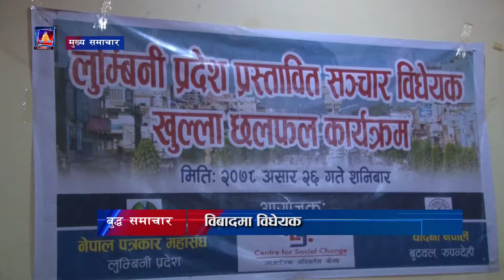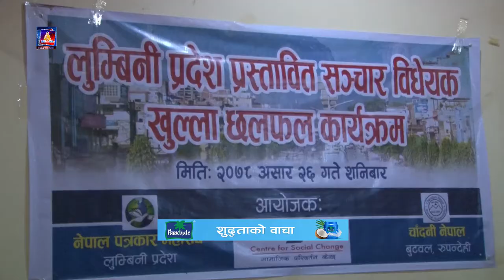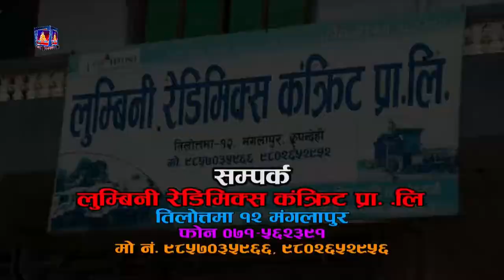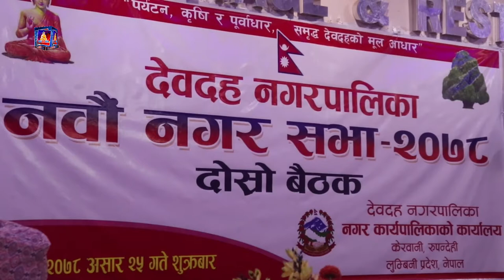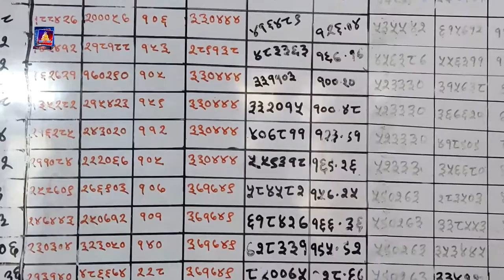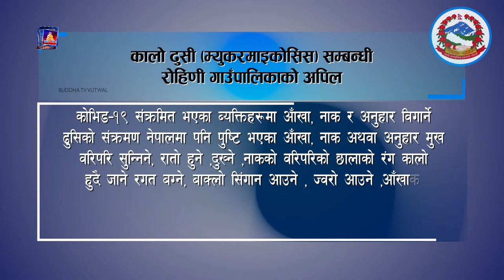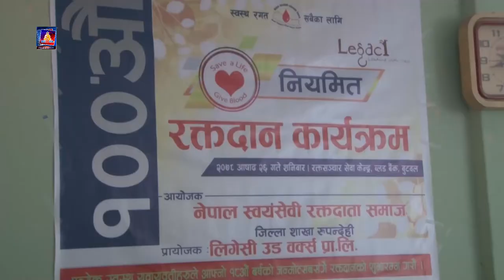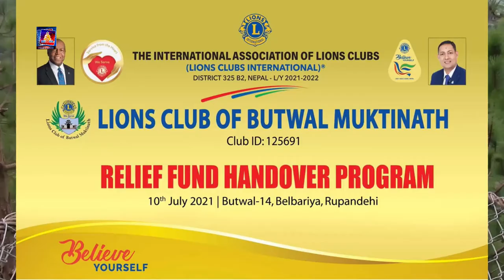बुद्ध समाचार//Buddha Samachar//२०७८//०३//२६